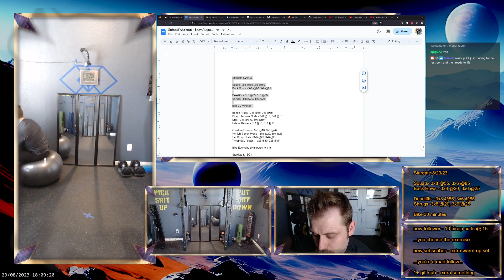power nap + power lift = MONDO POWER THIGHS - Squats & Deadlifts - 8/23/23 | Road to Hottness